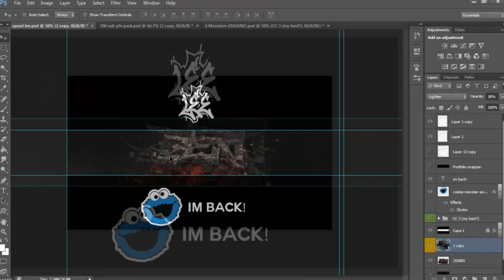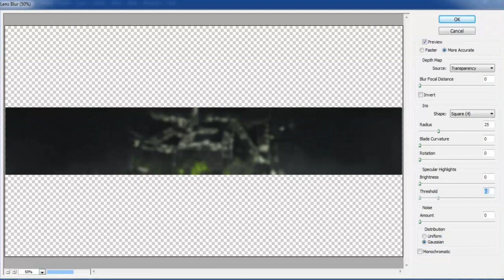Zen Background.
Skype: Lee.GFX

Song: Lil B - Turned me cold